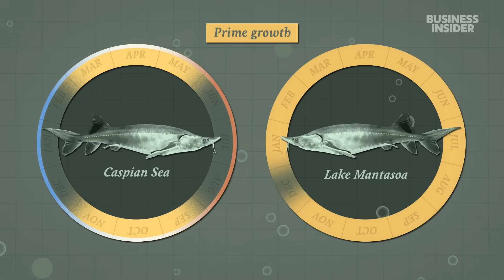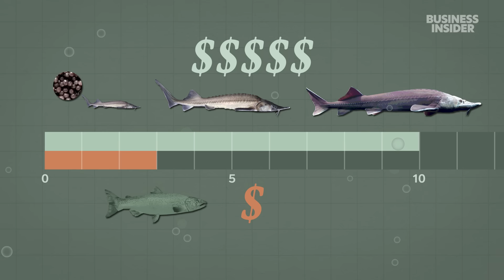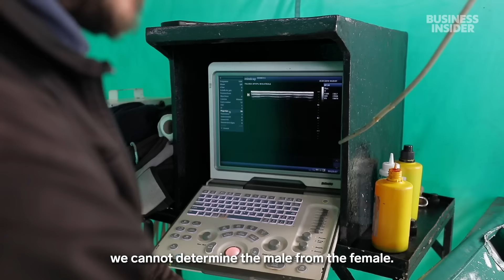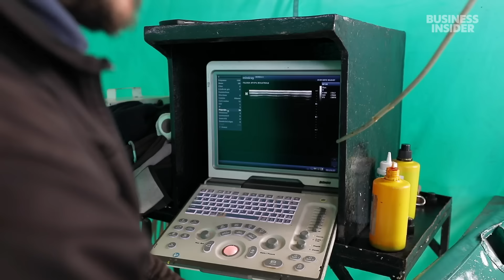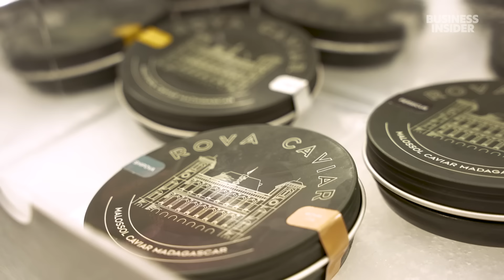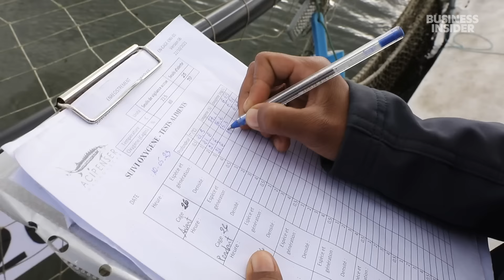How Africa’s First Caviar Won Over Michelin-Starred Restaurants In Europe | Big Business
In 2009, French entrepreneurs took a massive gamble: building a luxury industry in one of the world’s poorest countries. Before Acipenser, no companies had successfully farmed caviar in Africa. Today, its caviar is served in Michelin-starred restaurants in Europe. How did they get customers from around the world to take a chance on African caviar? And why is it so expensive to raise sturgeon for "black gold"?

Correction: At 3:53, Business Insider misstated the species of fish that Acipenser releases into Lake Mantasoa. It is Tilapia, not male Sturgeon. An earlier version of this story misstated the amount of feed Acipenser produces each month. It is about 60 metric tons per month, not 60 kilograms.

00:00 - Intro
01:08 - How They Raise Thousands Of Fish
04:00 - Why It Costs Over $130,000 A Month To Feed Sturgeon
09:17 - How They Remove Caviar From Sturgeon
11:45 - Why China's Caviar Farms Dominate The Market
12:44 - Inside A Michelin-Starred Restaurant Serving Rova Caviar
14:18 - How They've Invested Back Into Madagascar
15:56 - Credits

MORE FROM BIG BUSINESS:
Why Melted Bugs On Candy And Lemons Fuel A $167 Million Industry | Big Business | Business Insider